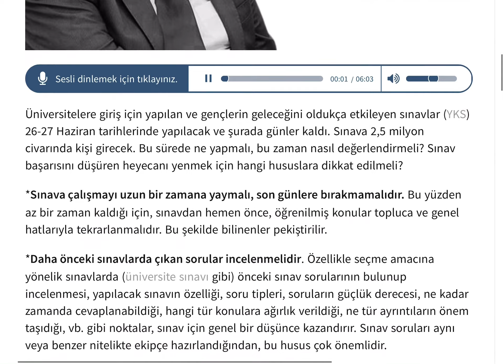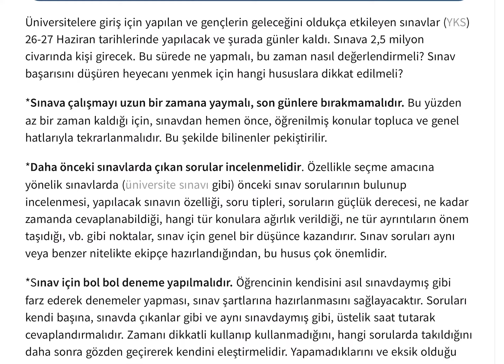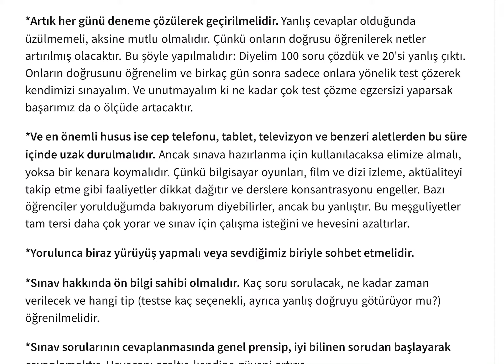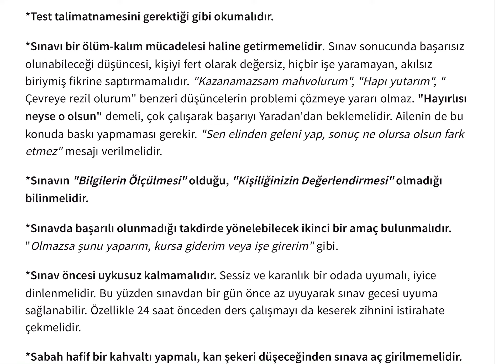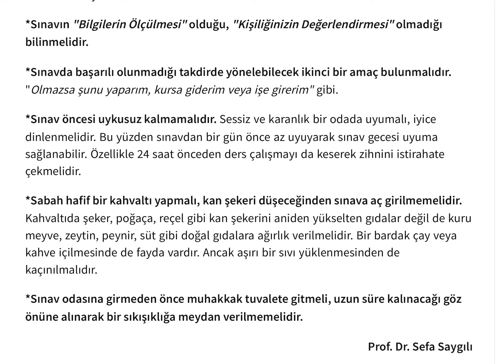Üniversite Sınavına Gençler Nasıl Hazırlanmalı? - Sefa Saygılı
Üniversite sınavına sayılı günler kala gençler üniversite sınavına nasıl hazırlanmalı?